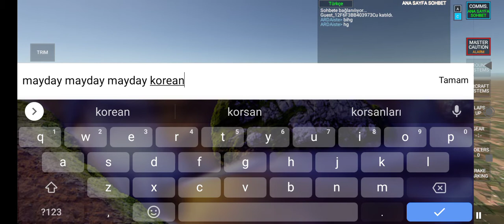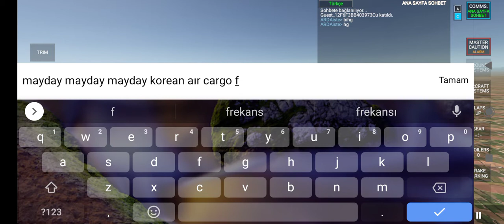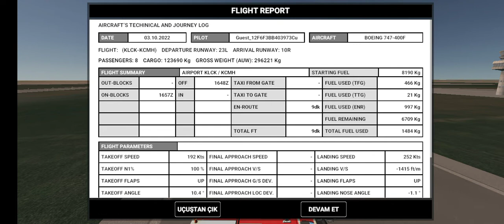rfs master cautıon uçağın yakıtı doldurulmamış piste geri dönüş yaparken motorlar patladı